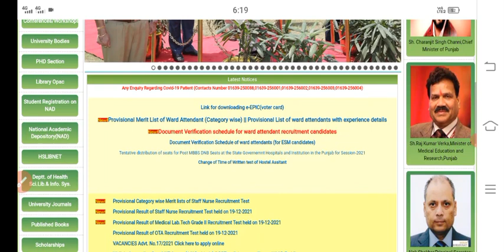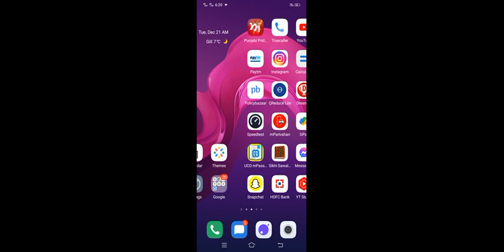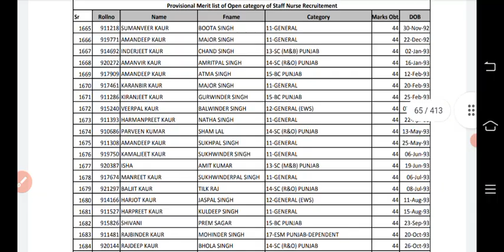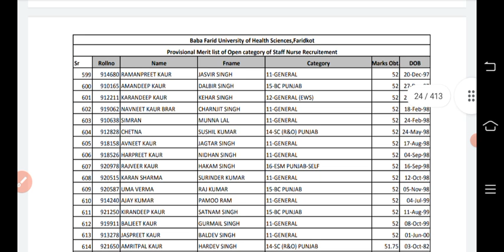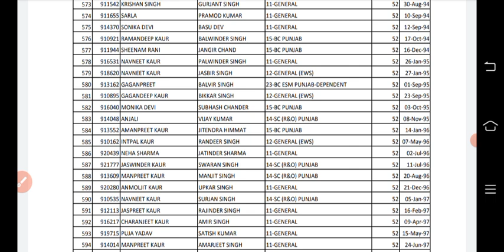bfuhs staff nurse exam result|bfuhs staff nurse merit list|bfuhs update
most imp gk for ward attendent,ward attended exam,ward attendant full gk,ward attended exam pattern,ward attended exam syllabus,bfuhs ward attendant gk 2020,ward attended previous year question,punjab ward attendent 2020,hand writing notes, punjabi notes,ward attendant duties, ward attendant work in hospital ,